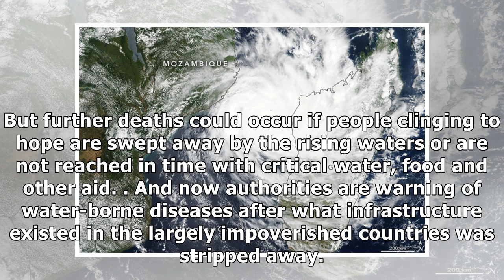Cyclone Idai: What happens next?